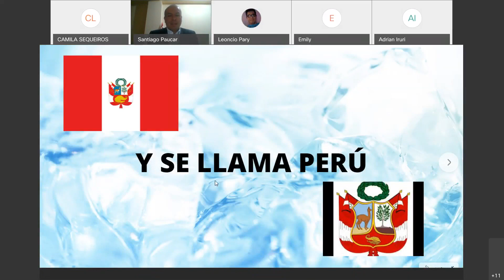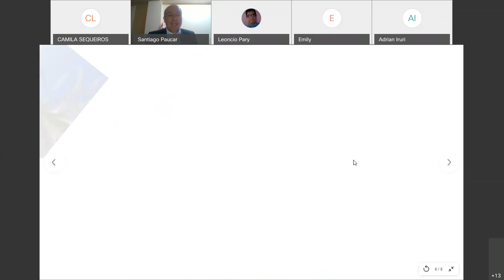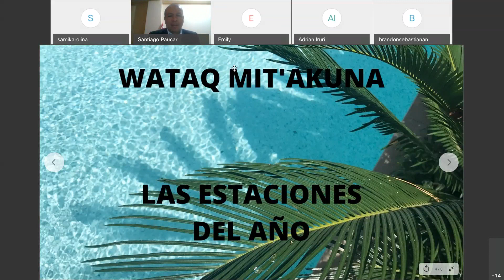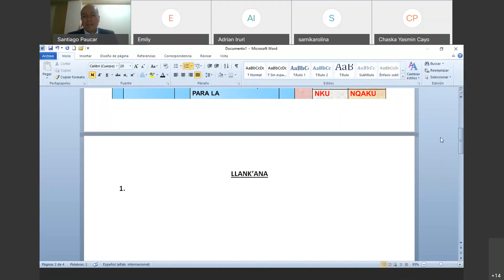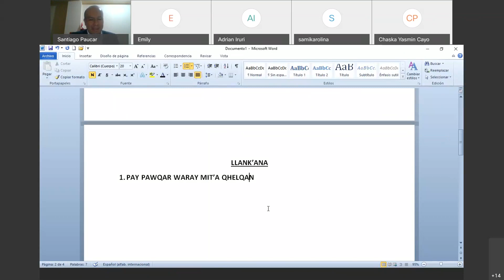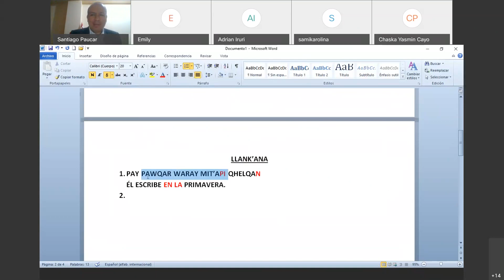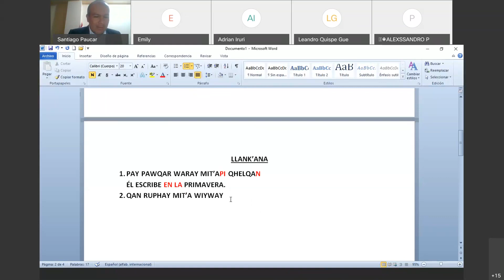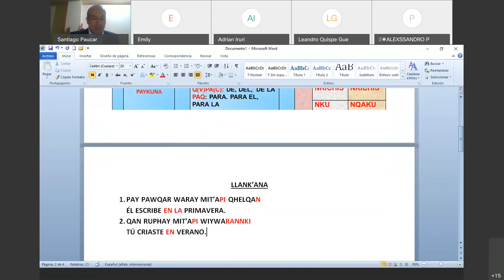Gab Santiago Paucar/1ro A y B/quechua/las estaciones/24 julio